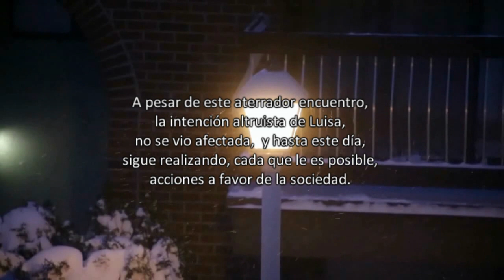¡NO CREERÁS CON LO QUE SE ENCONTRARON EN NAVIDAD! | Relato de Terror Real | Relato #93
¡Bienvenidos a relatosextraordinariostm!, la nueva comunidad en yt, que semana a semana comparte las narraciones más sorprendentes, escalofriantes y terroríficas, creepypasta, misterios, leyendas y más.

Soy locutor, contáctame para ser la voz de tu marca o servicio

Narración y música original - Antonio Navarro.